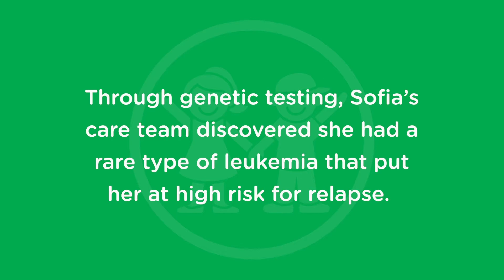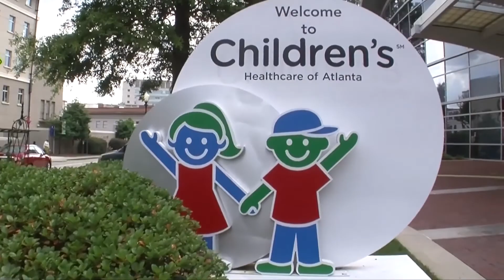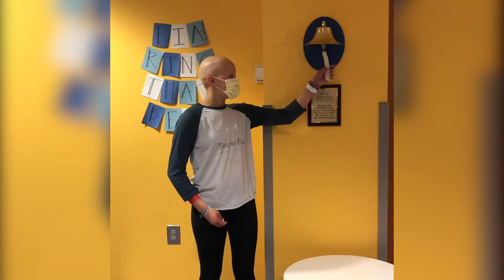15-Year-Old Undergoes Bone Marrow Transplant for Acute Myeloid Leukemia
At age 15, after experiencing intense stomach pains and fainting episodes, Sofia was diagnosed with acute myeloid leukemia. She began chemotherapy treatments the next day. Following her first round of chemotherapy, genetic testing revealed she had markers for increased chances of relapse. A bone  marrow transplant offered the best chance at preventing relapse.

Just a day before her scheduled bone marrow transplant, the teen's perfectly matched donor became unable to donate. For 48 hours, the team in our Aflac Cancer and Blood Disorders Center worked day and night to find a solution. In the end, they found a hero in the form of Sofia's older sister, Bella, who was a half-match.